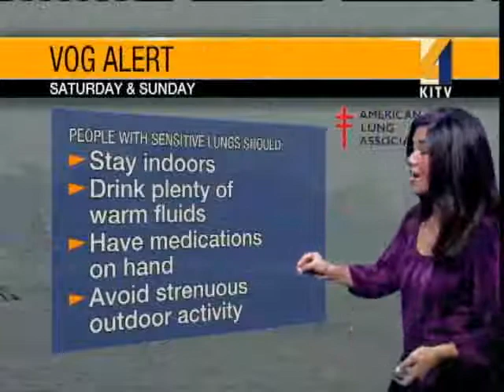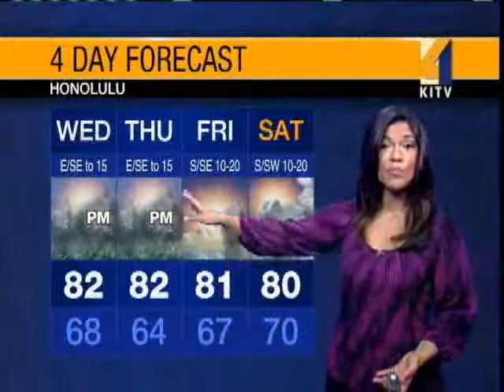Wednesday Weather Outlook